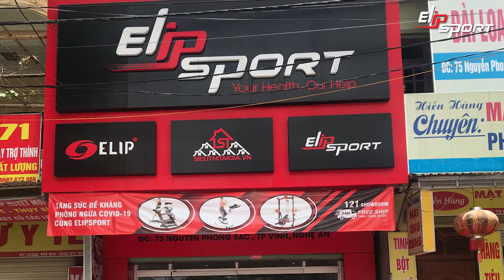Dụng cụ máy tập gym, thể hình tại Quận Gò Vấp, Phú Nhuận, Quận 12 TP HCM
Nơi bán dụng cụ máy tập gym, thể hình tại Quận Gò Vấp, Phú Nhuận, Quận 12 - TP. HCM ở đâu đáng tin cậy, chất lượng? Đây là vấn đề đang được nhiều người quan tâm. Trong bài viết này, tập đoàn thể thao Elipsport sẽ giúp bạn giải đáp thắc mắc trên.

Hiện nay, nhu cầu chăm sóc sức khỏe bằng cách luyện tập cùng với dụng cụ máy tập gym, thể hình đang là xu hướng được nhiều người lựa chọn. Tập gym thường xuyên và đúng cách giúp bạn có một cơ thể săn chắc, vóc dáng cân đối. Cùng tập đoàn thể thao Elipsport tìm hiểu một số địa chỉ bán dụng cụ máy tập gym, thể hình uy tín và giá cả phù hợp.